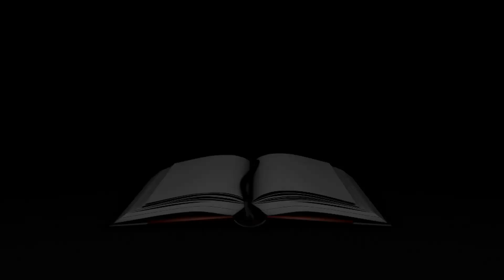20th DECEMBER 2022 START YOUR DAY WITH THE WORD OF GOD